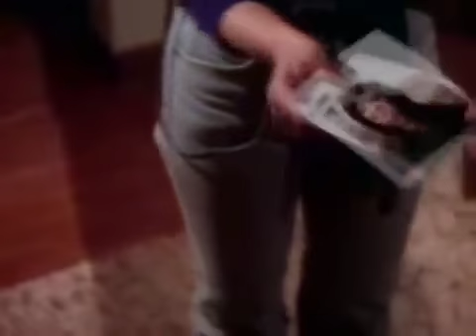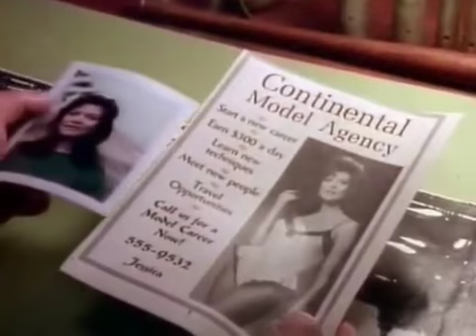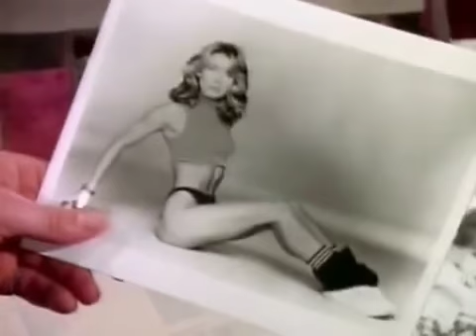Sledge Hammer Season 2 Episode 11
Sledge Hammer Full Episodes Season 1 and Season 2. Sledge Hammer Season 1 Sledge Hamm. The first ever episode of the 1986 comedy TV series .

my life as a teenage robot my life as a teenage robot theme song my life as a teenage robot episode 1 my life as a teenage robot full episodes my life as a t.

Sledge Hammer Full Episodes Season 1 and Season 2. Sledge Hammer Season 1 Sledge Hamm. Sledge Hammer Season 2 Episode 14 Sledge Hammer .